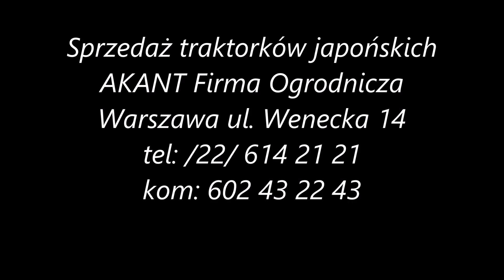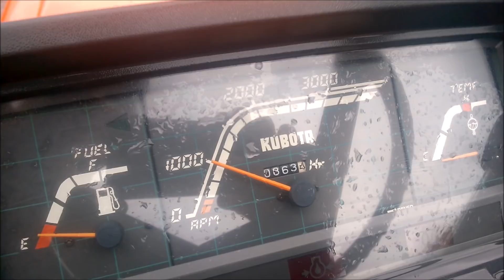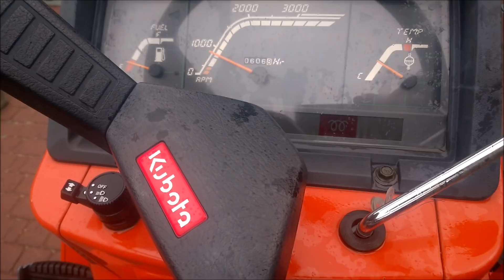Sprzedaż traktorków japońskich.